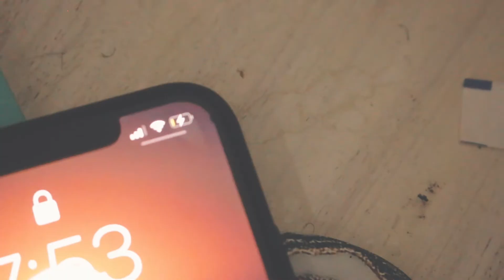EVENING ROUTINE 2021|Night time routine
Hey Loves,

Welcome to my winter night time routine for 2021. Today I am showing you my simple and realistic evening and night time routine. This is basically what I do when I get off work in the evening. I have my little mini skin care in this that I do during the night time.

PRODUCTS MENTIONED
Duvolle Spin Brush

Sub count:1246

mental wellbeing, manta sleep mask, sleeping mask, oat milk, mental health, house plants